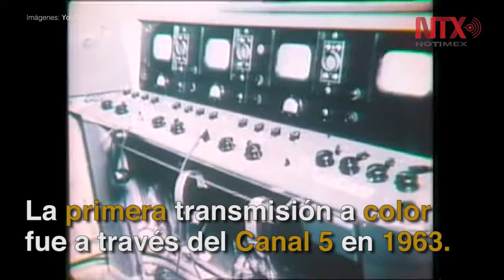55 años de la Televisión a Color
La primera transmisión a color fue a través del Canal 5 en 1963.